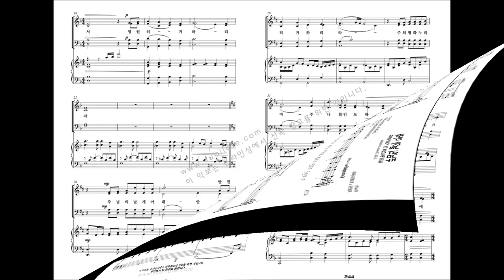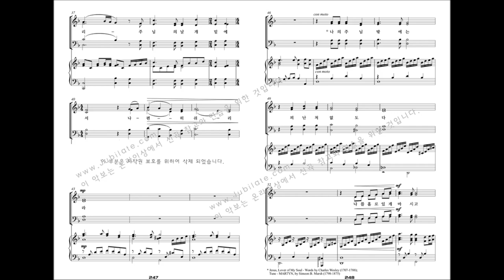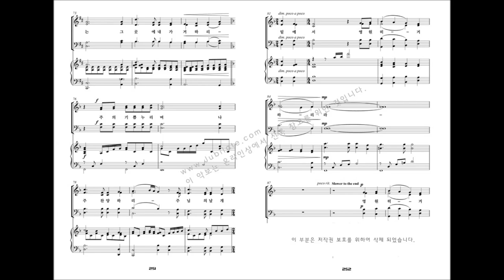[유빌라테 명품성가 19집] 24.주님의 날개 아래